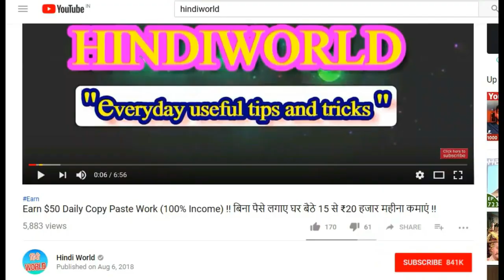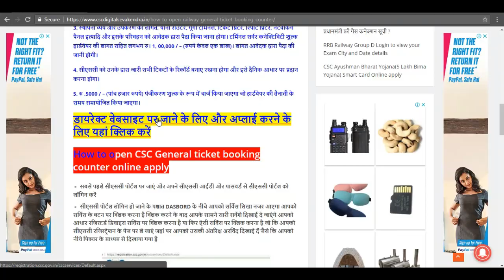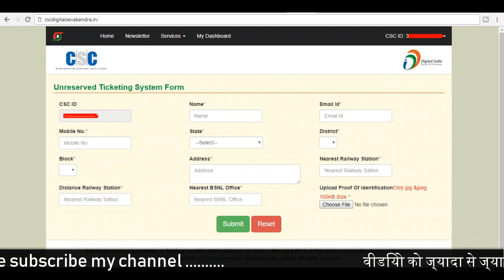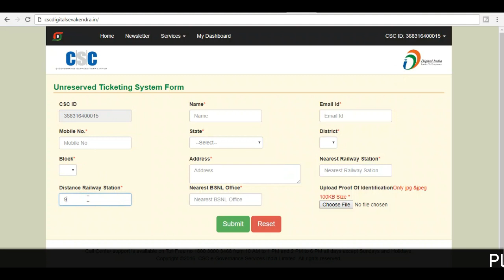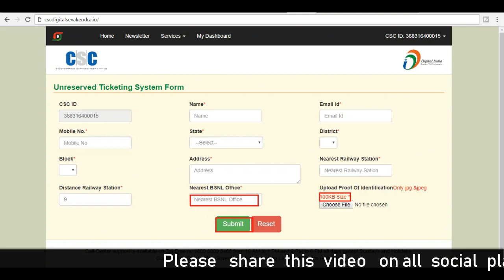सीएससी से जनरल टिकट बुक करने की एजेंसी लें और लाखों रुपए महीना कमाए